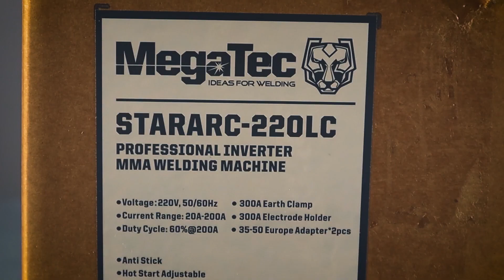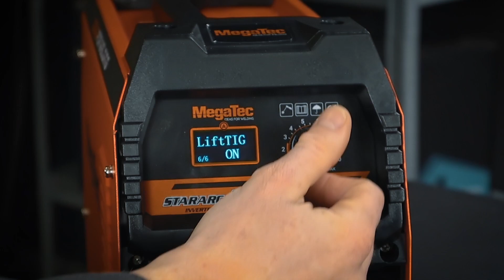Як почати працювати ІНВЕРТОРОМ MegaTec STARARC 220 LC? Відповідь у відео! | Gradient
У цьому відео покажемо як почати працювати інвертором ТМ "MegaTec" моделі STARARC 220 LC.

У відео розглянемо як саме почати працювати у всіх режимах та використовувати можливість апарату на максимум. Додатково розглянемо комплектацію, принципи роботи, побачимо зварювальні шви зроблені інвертором.

Нагадаємо, що модель призначена для ручного дугового зварювання покритим електродом (ММА), а також аргонодугового зварювання неплавким електродом (Lift TIG).

Таймкоди для відео:
0:21 - Комплектація апарату STARARC 220 LC
0:43 - Підготовка до роботи у режимі MМА
0:55 - Налаштування апарату у режимы синергії
1:09 - Перевірка максимального струму апарату у режимі ММА (200А)
1:22 - Зварювання у режимі MМА
1:28 - Результат зварювання рутиловим електродом
1:40 - Результат зварювання електродом для нержавіючої сталі
1:48 - Підготовка до роботи у режимі Lift TIG
2:32 - Збір аргоно-дугової горілки з вентилем
2:55 - Зварювання у режимі Lift TIG
3:03 - Результат зварювання за допомогою плавлення кромок металу вольфрамовим електродом
3:08 - Зварювання у режимі Lift TIG за допомогою присадочного матеріалу
3:18 - Результат зварювання за допомогою присадочного матеріалу у режимі Lift TIG
3:21 - Зварювання кутового шва за допомогою присадочного матеріалу у режимі Lift TIG
3:31 - Результат зварювання за допомогою присадочного матеріалу у режимі Lift TIG
3:36 - Результат зварюваня інвертором STARARC 220 LC у різних режима